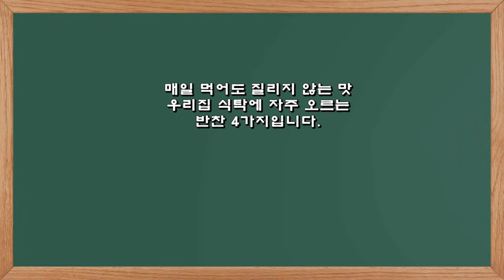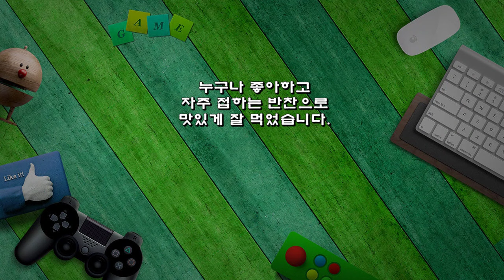우리집 식탁에 자주 오르는 국민반찬 4가지#국민반찬#우리집식탁에자주오르는#콩나물#시금치나물#멸치볶음#오리불고기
매일 먹어도 질리지 않는 맛
우리집 식탁에 자주 오르는
반찬 4가지입니다.

1. 콩나물무침
▶ 재료 : 콩나물 1봉, 멸치액젓 2숟가락, 마늘 1숟가락, 참기름, 깨소금 약간
▶ 만드는 순서
㉠ 콩나물은 손질하여 삶아낸 후 액젓, 마늘, 참기름, 깨소금을 넣고 무쳐준다.

2. 시금치무침
▶ 재료 : 시금치 200g, 멸치액젓 2숟가락, 마늘 1숟가락, 참기름, 깨소금 약간
▶ 만드는 순서
㉠ 시금치는 손질하여 데쳐낸 후 먹기 좋은 크기로 썰어준다.
㉡ 액젓, 마늘, 참기름, 깨소금을 넣고 무쳐준다.

3. 멸치볶음
▶ 재료 : 멸치 150g, 마늘 10개, 아몬드 한 줌, 고추청 3숟가락,  참기름, 깨소금 약간
▶ 만드는 순서
㉠ 마늘은 편썰어준 후 프라이팬에 식용유를 두르고 볶아준다.
㉡ 멸치, 아몬드를 넣고 볶아준다.
㉢ 고추청, 참기름, 깨소금을 넣고 그릇에 담아준다.

4. 오리불고기
▶ 재료 : 시판 오리불고기 1봉(200g), 자투리 파프리카 1/2개, 양파 1/2개, 참기름, 깨소금, 후추 약간
▶ 만드는 순서
㉠ 자투리 파프리카, 양파는 먹기 좋은 크기로 썰어준다.
㉡ 시판 오리불고기를 팬에 넣고 볶아준 후 썰어둔 채소를 넣어준다.
㉢ 참기름, 깨소금, 후추를 넣고 그릇에 담아준다.

누구나 좋아하고
자주 접하는 반찬으로